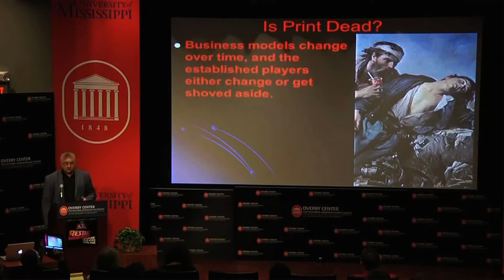Mr. Magazine™ (Samir Husni) Interviews: The Magazine Industry's Cup: Half Full or Half Empty?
The Magazine Innovation Center at The University of Mississippi's Meek School of Journalism hosted the ACT 2 Experience last October.  We asked 17 media experts who attended the ACT2 Experience their opinions about the future of the printed word in a digital age.  Here are their answers.